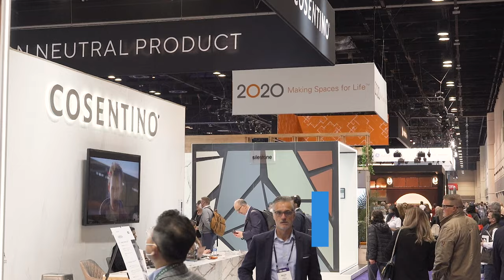Considering the US market - Tom Reynolds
We all need healthy competition in the industry and customers need honest service providers.

Organizations such as the Bathroom Manufacturers Association 'BMA' and National Kitchen & Bath Association 'NKBA' take care of expanding distribution channels and supply better access to materials needed for production along with ability to negotiate better terms of cooperation within the group as well as enabling access to necessary training. 📚

Tom Reynolds and Amy Kirk visited KBIS in Orlando to represent British members of the Bathroom Manufacturer Association.
Together with the twin organization in the US, the NKBA intend to expand access to both the British and American markets for members of both groups.

Hear what Tom Reynolds thinks about the alliance with NKBA and how he evaluates his visit.🎤📸